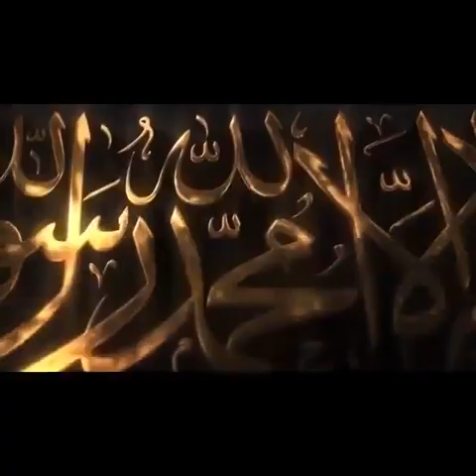Asfa Art By Jauhari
Dapatkan ART ISLAMIC keluaran JAUHARI diperbuat dari :-
✅Oil Painting
✅venetian Mirror
✅Clay Art
✅Stone Art
✅Laser Cut